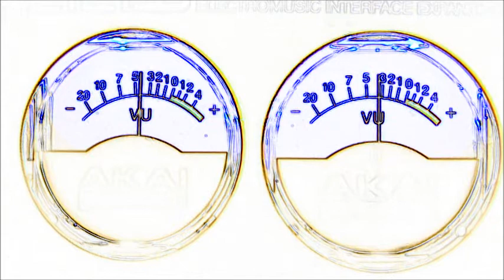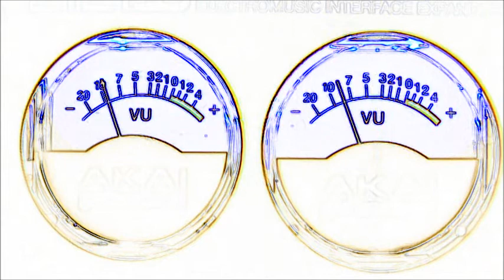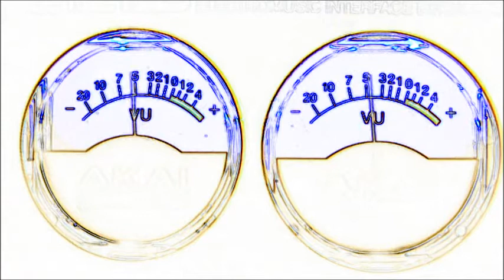Sick Tunes - Vinceythefly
Vinceythefly - Sick Tunes